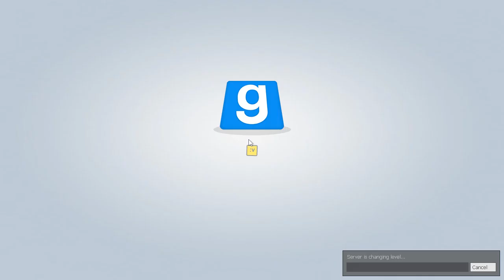Just a Beer Bottle (Prop Hunt)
I like to become random objects, hide, and surprise tickle you. What do you fancy?

Prop Hunt is a simple Garry's Mod (and other source games) game where one team becomes props to hide around the map and the other team has to find them! It's a very amusing game. Hehe.

Vine: zeroyalviking